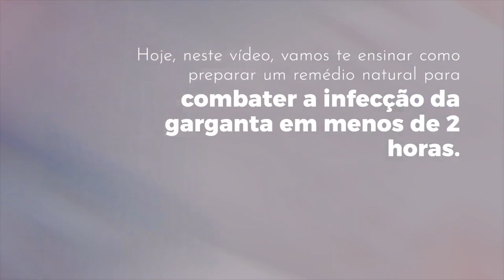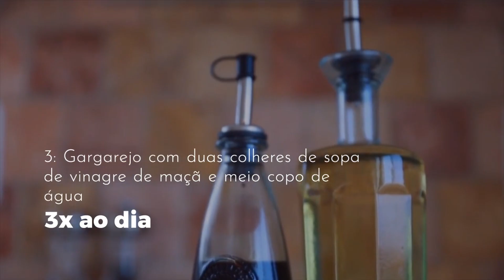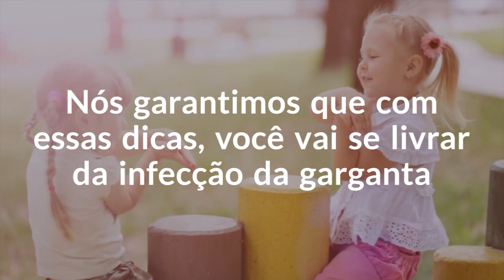DOR DE GARGANTA : REMÉDIOS CASEIROS FÁCEIS E BARATOS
RECEITA CASEIRA PARA CURAR DOR DE GARGANTA NATURALMENTE
CLIQUE NO LINK PARA SE INSCREVER!

Se você já teve a sua garganta inflamada, você sabe como é doloroso. A garganta quando está inflamada, geralmente é por causa de uma infeção bacteriana que faz a garganta ficar dolorida e inchada.

Se não for tratada, pode causar outras complicações, incluindo inflamação nos rins e febre
As causas de uma infecção na garganta são muitas.
Podem ser infecções virais, bacterianas e também motivos não infecciosos.
É uma condição extremamente desconfortável e irritante, além de dolorosa.

É sempre aconselhável tratar imediatamente a infecção da garganta, pois não sabemos qual pode ser sua causa. De um simples resfriado ou gripe, com diversas causas possíveis podendo piorar e causar mais danos.

Se você é de pessoas que não se sentem muito seguras com antibióticos, aqui mostramos uma solução eficaz, rápida e natural para acabar imediatamente com esta doença.

Ingredientes:

Vinagre de álcool
1  beterraba grande

Preparação:

Amasse a beterraba muito bem com um garfo, e para cada 250 gramas de beterraba, adicione uma colher de chá de vinagre de alcoól.  Misture bem ambos os ingredientes e deixe-os em repouso por 20 minutos, para finalmente coar .

Faça gargarejos com este poderoso remédio a cada 2 ou 3 horas, e engula um pouco, para tratar a infecção diretamente das vias aéreas.

Outros remédios caseiros para tratar a infecção da garganta são:

1: gargarejo com uma mistura de bicarbonato de sódio e suco de limão
2: Gargarejo com uma mistura de suco de limão morno e mel puro
3: Gargarejo com duas colheres de sopa de vinagre de maçã e meio copo de água
3x ao dia

Nós garantimos que com essas dicas, você vai se livrar da infecção da garganta rapidamente.

CURAR A DOR DE GARGANTA com remédios naturais incríveis